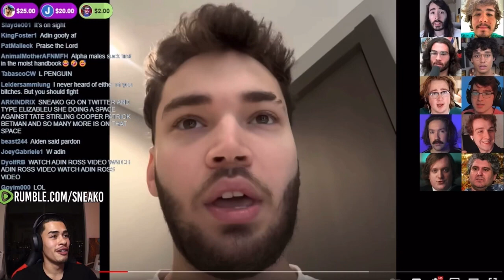Sneako reacts to Adin Ross’s comments on the Andrew Tate Situation